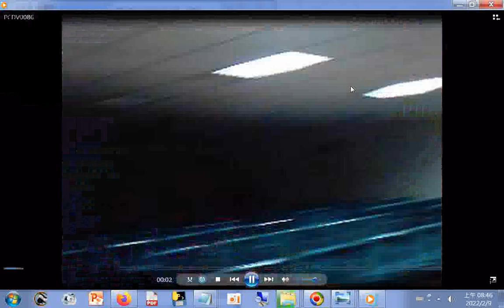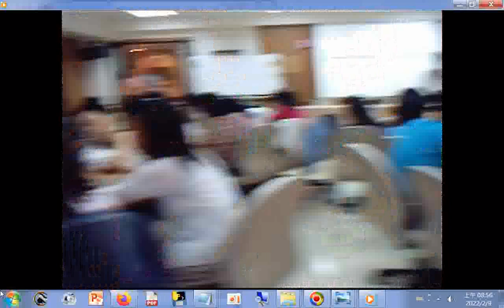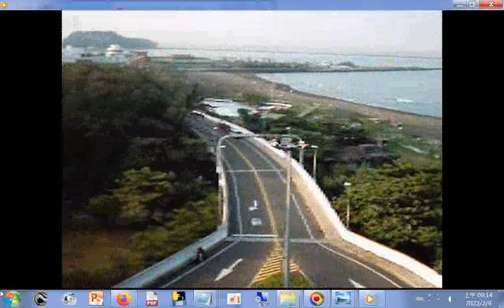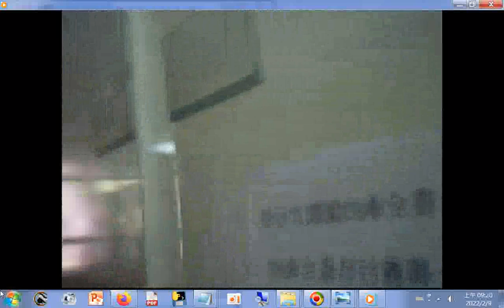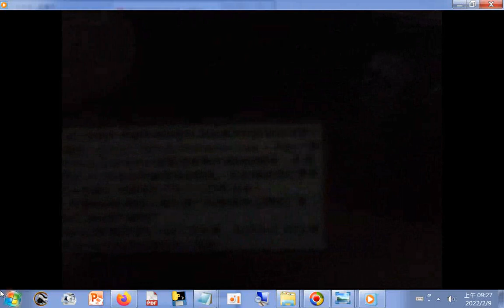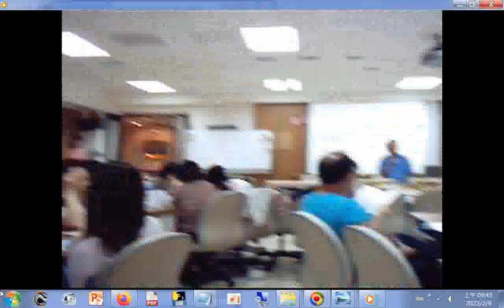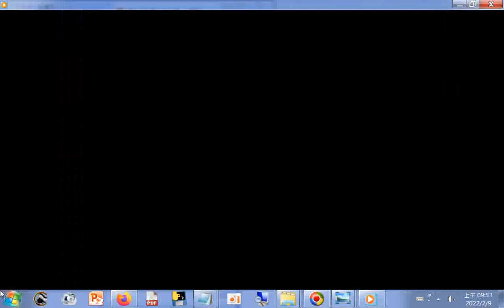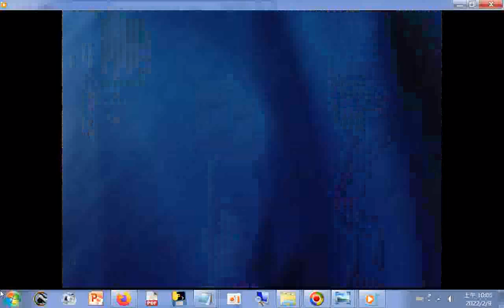2004中山大學圖書館學分班學習影像紀錄含圖書館參訪+西子灣美景+中山大學景觀+圖書館學分班孫組長舉辦班員分享(提到1.喜宴後多天拉肚子的情況(可能是遇颱風大雨停電停水食材變質造成)2.補習班情形3.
班員分享(提到1.喜宴後多天拉肚子的情況(可能是遇颱風大雨停電停水食材變質造成)2.補習班情形3.高雄黃金海岸街頭藝人表演情形4.某圖書館主任發言提到因颱風水災造成他的珍藏書籍淹水...)..._2times